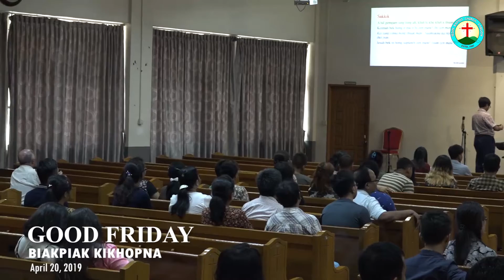GOOD FRIDAY 2019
Good Friday  Ni Biakpiak Kikhopna (1:00 pm)
- Hun-apna Thungen: Rev. Zam Khen Khai
- Hymn Lasakna, Lai Siangtho Simna
- Hanthotna: Pastor Ai Lian Pau
- Thupha Piakna: Church Pastor

Tedim Baptist Church - Yangon